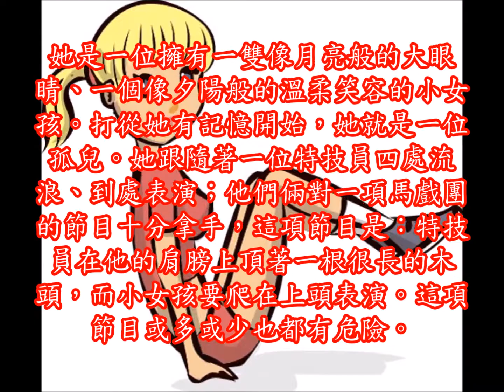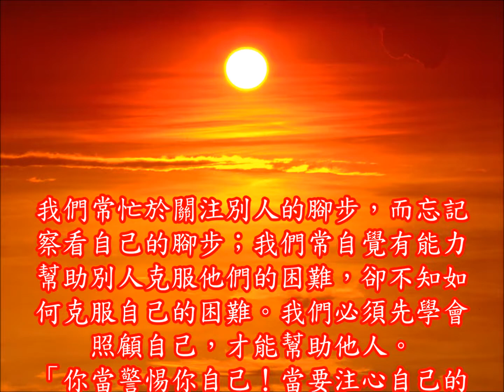心靈天堂【幸福小棧】#35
哈囉，我是小林，這是小弟我分享的影片，往後也會持續跟大家分享一些心靈小故事，有些故事也會有西班牙文的，若大家喜歡的我故事，或者喜歡西班牙文的，可以訂閱我的頻道，裡面就可以看的到囉。若看完故事，有感想的也請在下面留言，謝謝